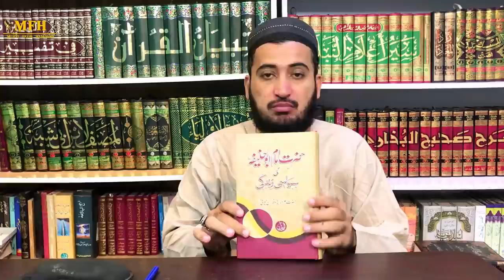Hazrat Zaid bin Ali Kon Hain or Zaidi Shia Firqa Ke Aqaid kya hain? Mufti Fazal Hamdard